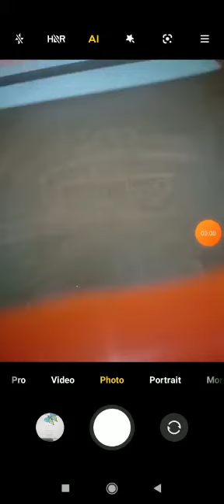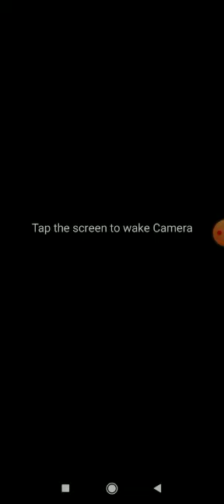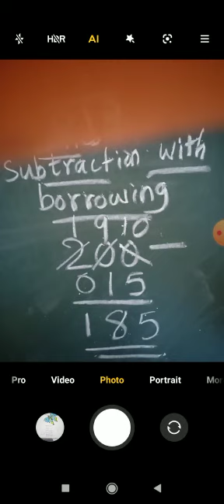Std-3:Maths (session-1:Aug-5)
study material